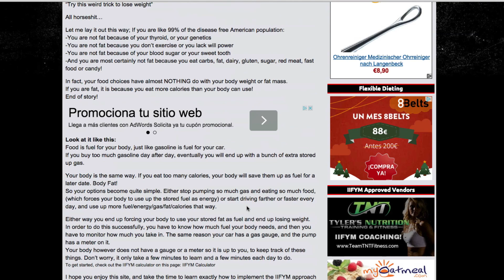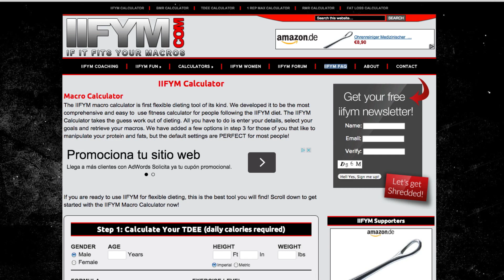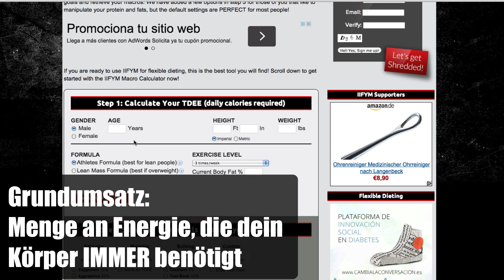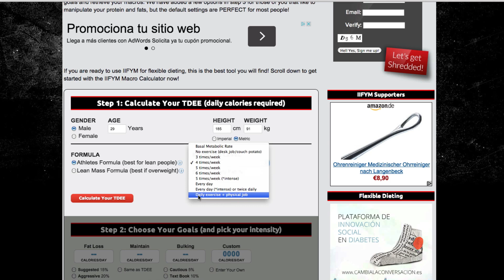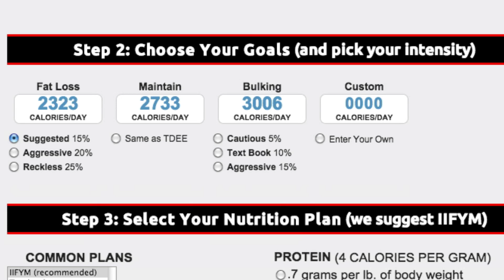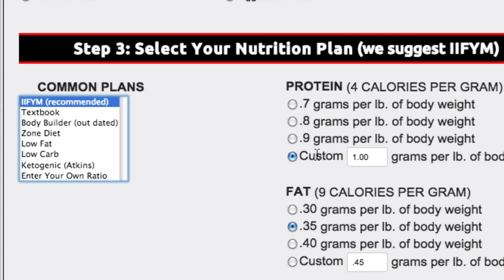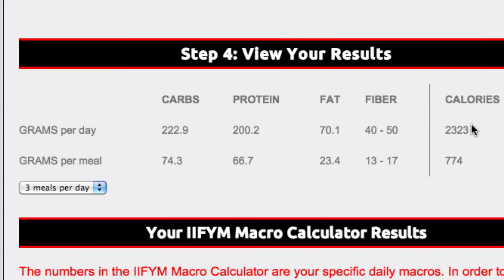IIFYM - Grundumsatz & Leistungsumsatz berechnen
In diesem Abnehm Video geht es um: IIFYM if it fits your macros

Du bist eine Frau mit Übergewicht und willst endlich eine straffe Bikini-Figur? Hier bekommst du mein intensives Coaching-Programm zum Abnehmen und einer gesunden, schönen Figur:

Du bist ein Mann und willst endlich mal den Bauch loswerden und gesünder leben, weisst aber nicht wie? Hier gibt's mein Coaching Club für Herren

Du willst so schnell wie möglich maximal viel Muskeln aufbauen und einen Sixpack? Hier gibt es das zero2hero 90 Tage Programm:

Bleib in Kontakt! für tägliche Motivation und Fitness - Abnehm Rezepte schau auf meiner Facebook-Seite vorbei: